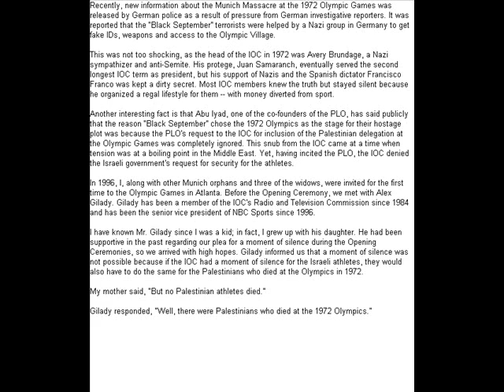Why the IOC will never memorialize the '72 Munich massacre